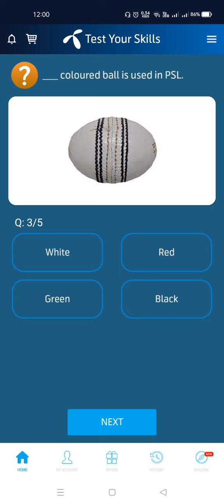coloured ball is used in PSL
4.2. 1 PSL shall provide white cricket balls of an approved standard for T20 cricket and spare used balls for changing during a match, which shall also be of the same brand.